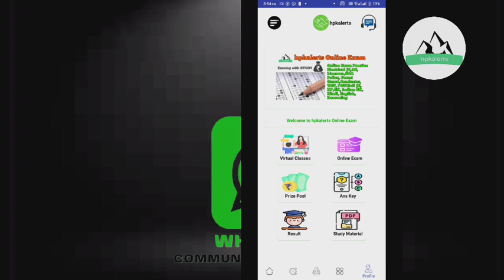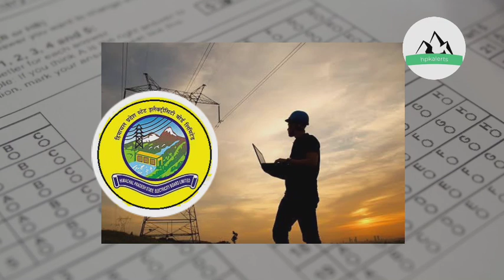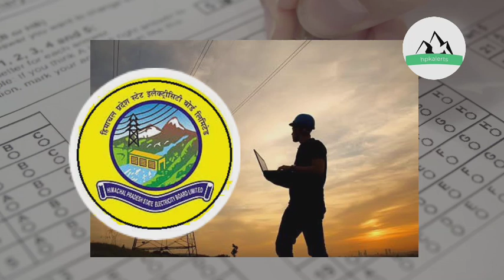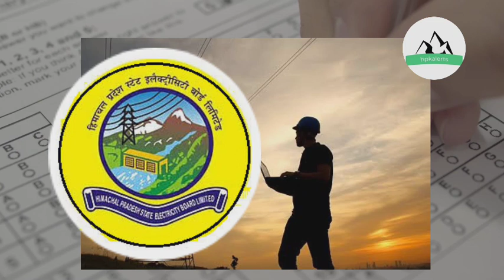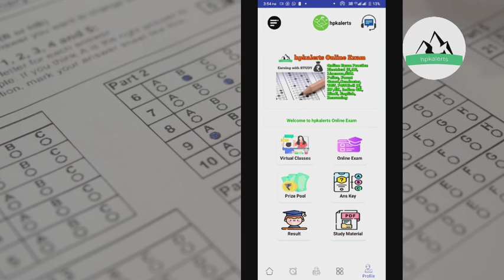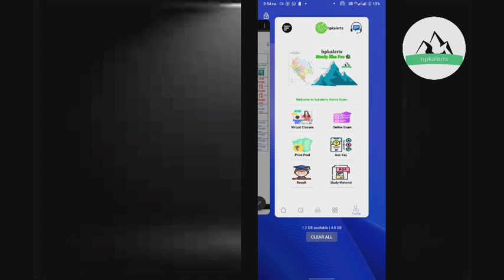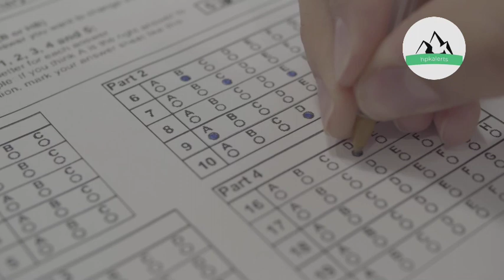SSA joining HPSEBL important Update || HPSSC || HPPSC || Pending Results Update.